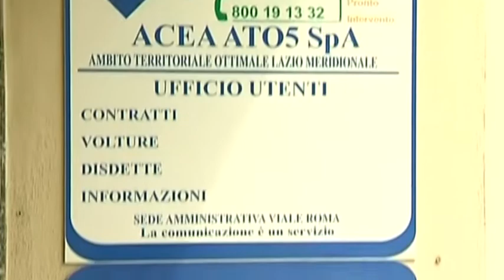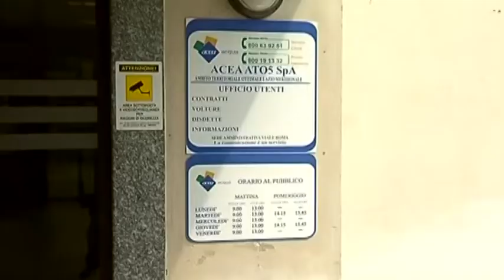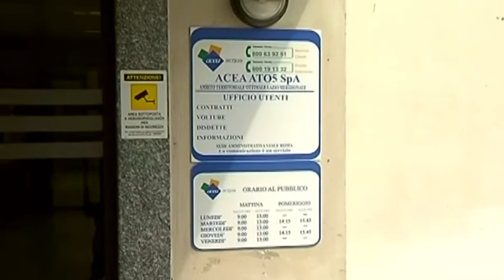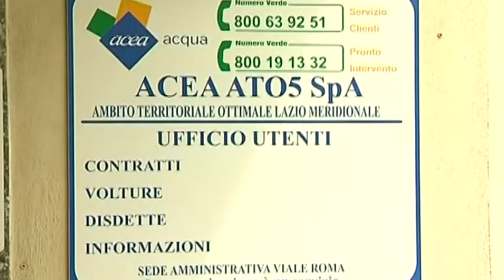FROSINONE ACQUA, BLOCCATI GLI AUMENTI IN BOLLETTA